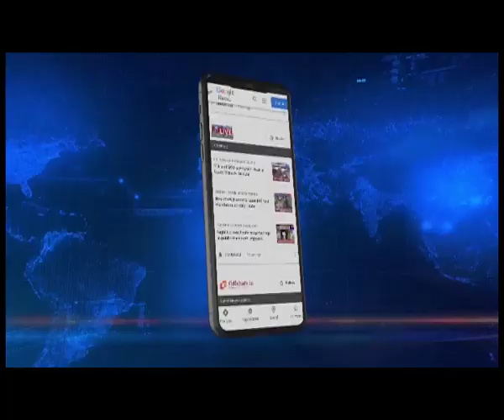Mizoram: 107 year old Buddhist monk burnt alive in a massive fire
An unfortunate incident that triggers horripilation has come to the fore from south Mizoram’s Lawngtlai district. Reportedly, a 107-year-old Buddhist monk was burned alive and 5 buildings were completely gutted when fire broke out at a Buddhist temple in Mizoram-Bangladesh border Longpuighat village in Lawngtlai district on Wednesday.
As per reports from Lawngtlai, the fire started at the residence of the deceased monk. The cause of the inferno is still yet to be ascertained, however, an electric short circuit was suspected.